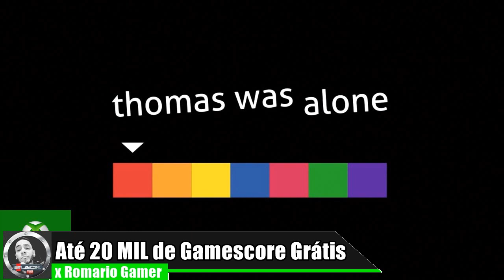20 JOGOS PARA 1000G NO GAME PASS ATUALIZAD0 2019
21/07/2019  ALGUNS JOGOS PODEM NÃO ESTAR MAIS NO CATALOGO DEPENDENDO DA DATA QUE VC ESTA ASSISTINDO,FIQUE ATENTO A ISSO.
Lojas parceiras ✔